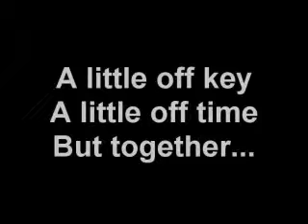ABGL_BoomDeYada.mp4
The parody of the Discovery Channel Boom De Yada song